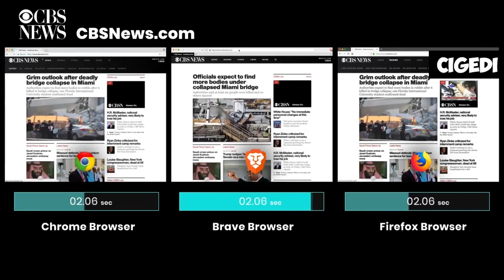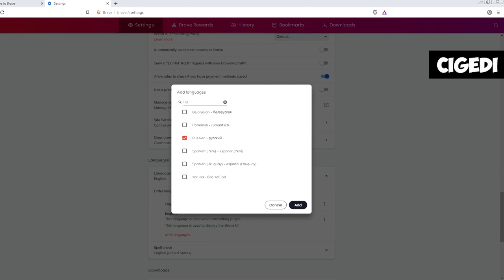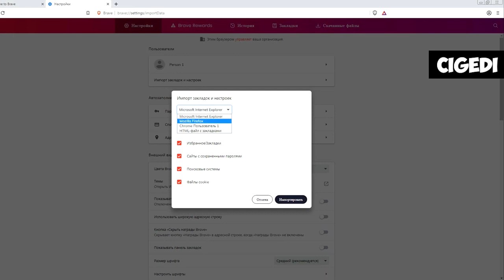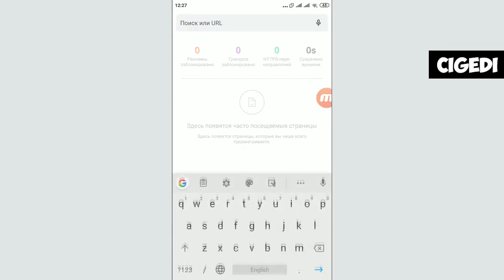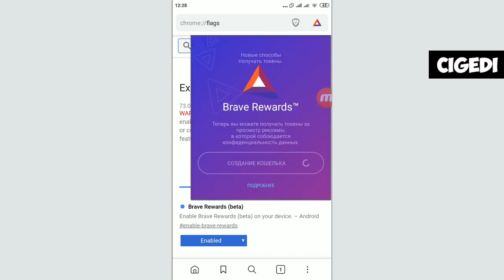500$ в месяц за 5 минут! Заработок в интернете без вложений 2020. Схема заработка для новичков